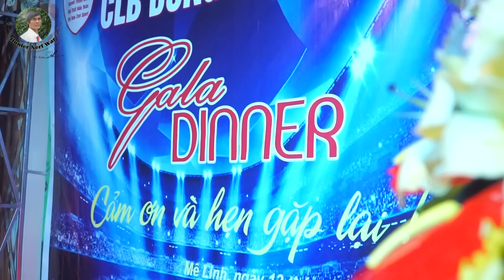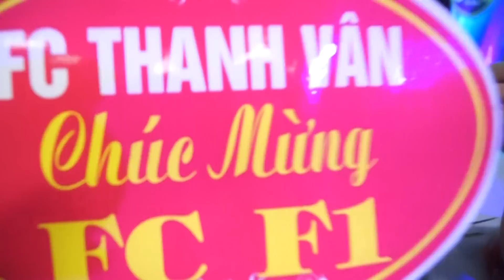CLB F1FC Mê Linh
By Media  | Viết Tĩnh |
 Đ/c: Mê Linh Hnoi. Đt: 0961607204
 | Sản Xuất Film Sự Kiện, Quảng Cáo Doanh Nghiệp TVC, Phóng Sự Cưới, Pre-Wedding.
face/nguyentinh213 - Nguyễn Tĩnh